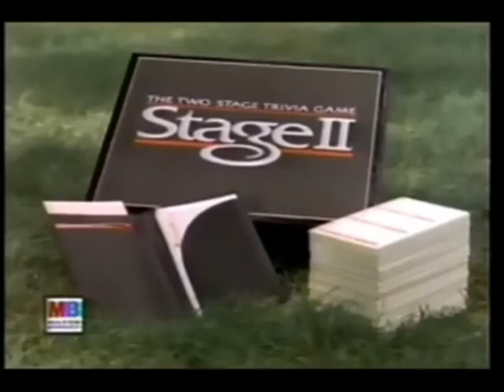Stage II Board Game Ad (1985) (windowboxed)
Commercial for the board game Stage II from Milton Bradley from 1985. Windowboxed.